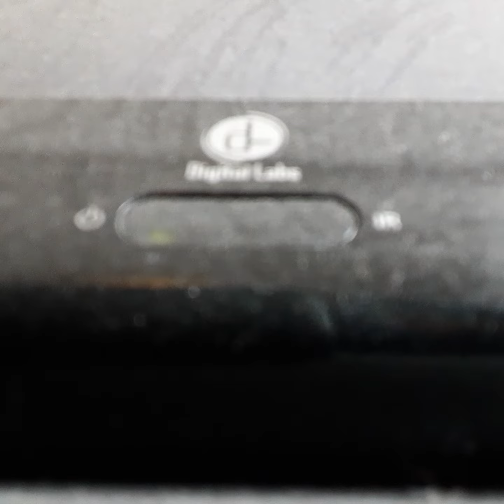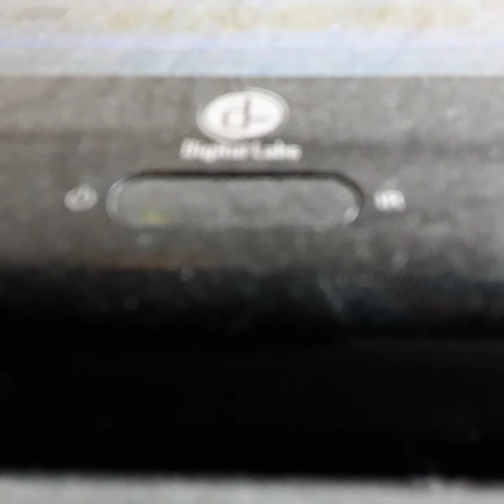Opening To Winnie The Pooh & The Honny Tree 1997 VHS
From 1997
Buena Vista & Walt Disney Productions Presents Winnie The Pooh & The Honny Tree Stering Holway Hal Smith Subastin Cort Frank Thomas Ollie Johnsten
Joe Grant Richerd M Shermen Robert B Shermen Animation By Frank Thomas Ollie Johnsten Joe Grant Music By Richerd M Shermen Robert B Shermen
Dreated By Wolfgang Rethermen
Presented In 1:85 Widescreen
Color 59%
Rated G